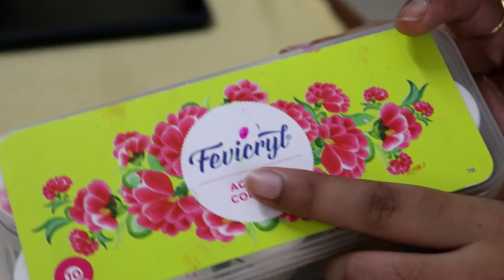Painting a Rayon Silk Scarf I Scarf Painting, Stole Painting | Fabric Painting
In this video you will see that how to design a Scarf or Stole.

My Shooting Accessories:
My Camera- Canon 200D
My Tripod 1- Digitek DTR 550LW
My Tripod 2- Manfrotto Pixi Mini
My Microphone- Boya MM1

Rimi